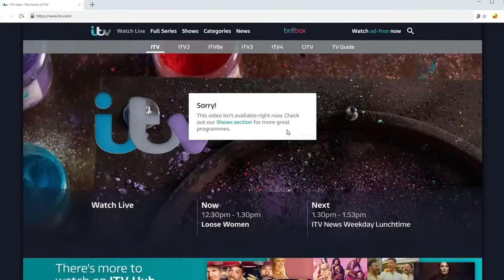How The Glazers Have Ruined This Club! | The Brew w/ Stephen Howson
Jay, Ste & Ryan Hopper sit down for a brew and a chat about all things United!